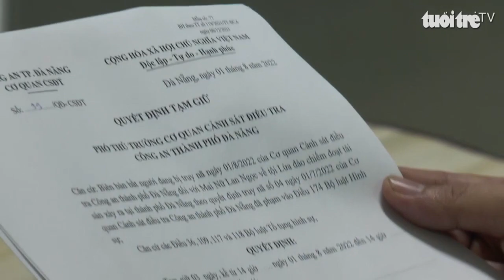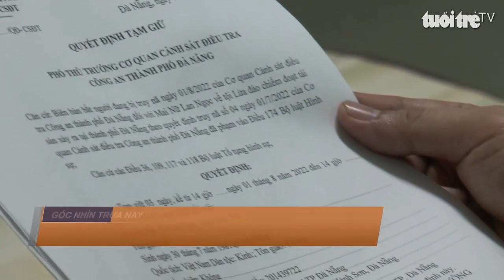‘Nổ’ quen người ở Bộ Công an để lừa đảo ‘tháo gỡ’ lô đất trăm tỉ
Ngày 1-8, Cơ quan cảnh sát điều tra Công an TP Đà Nẵng đã bắt giữ Mai Nữ Lan Ngọc (41 tuổi, trú quận Ngũ Hành Sơn, Đà Nẵng) để điều tra về hành vi lừa đảo chiếm đoạt tài sản. Ngọc bị truy nã đặc biệt toàn quốc cách nay hơn 1 tháng.